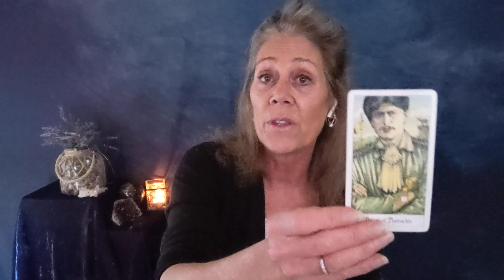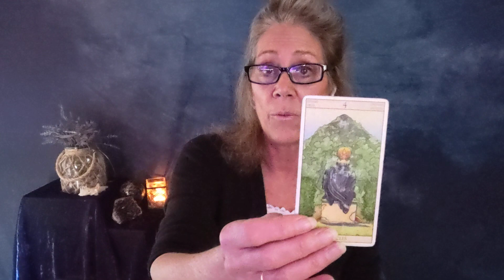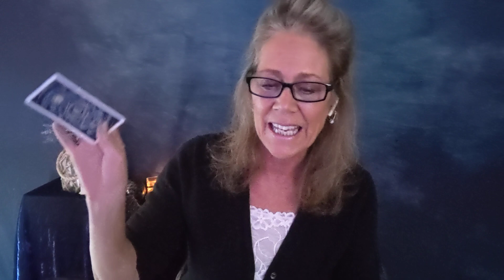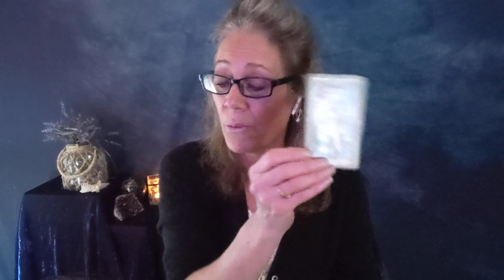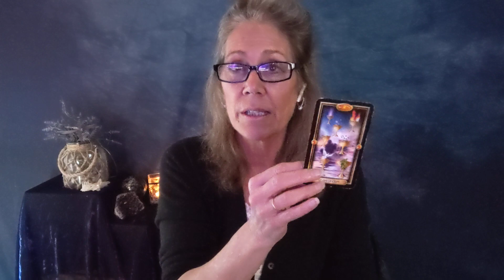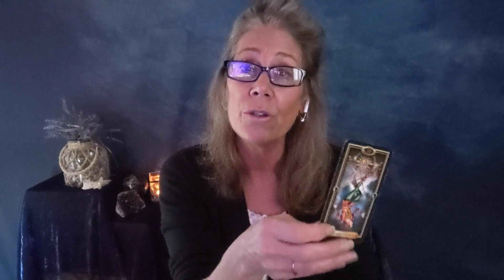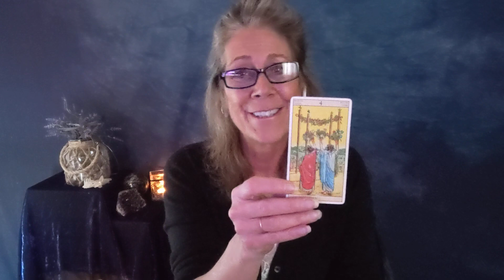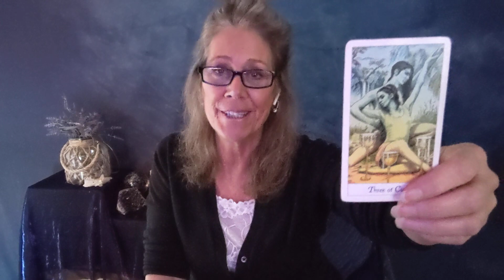You And Them - ALL Zodiac Signs Guided Love Reading (with Timestamps)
Hello, Zodiac signs - You and Them Love and Relationship Reading. New! Guided Tarot General Love.  Sample of NEW Guided tarot messages and extended for our soul memberships.
Intro and General reading 0:00; Taurus 15:37; Virgo 18:18; Capricorn 22:29; Aries 26:13; Leo 30:55; Sagittarius 34:21; Cancer 38:13; Scorpio 42:25; Pisces 46:02; Gemini 50:05; Libra 54:05; Aquarius 58:41;

2022 New Line up:
Monday - Fire signs:  Aries, Leo Sagittarius
Tuesday - Virgo, Taurus, Capricorn
Wednesday - Scorpio, Cancer, Pisces
Thursday - Aquarius, Libra, Gemini
Monthly posted last week of the month. No weekly posted

Much Love
Lori Ann